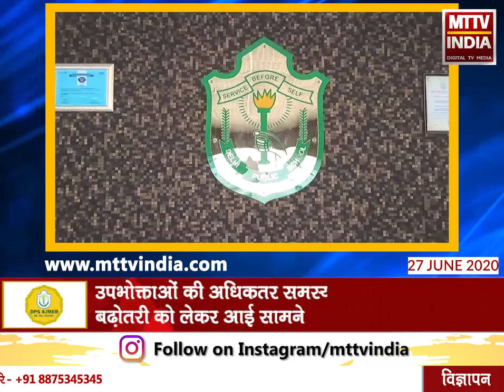Ajmer | एवीवीएनएल और टाटा पॉवर की ओर से शिविर | MTTV INDIA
एवीवीएनएल और टाटा पॉवर की ओर से शिविर
शिविर में 53 उपभोक्ताओं की सुनी समस्याएँ
उपभोक्ताओं की अधिकतर समस्या बिजली के बिल में बढ़ोतरी को लेकर आई सामने